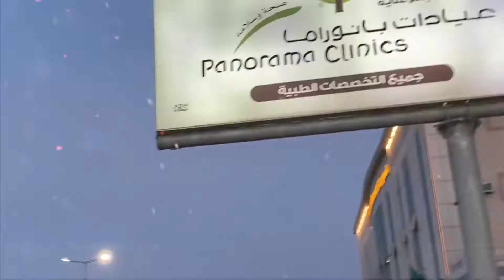NAGPASIKIP ULET AKO! || ANG SAKET!!